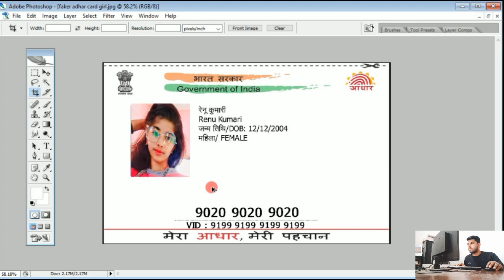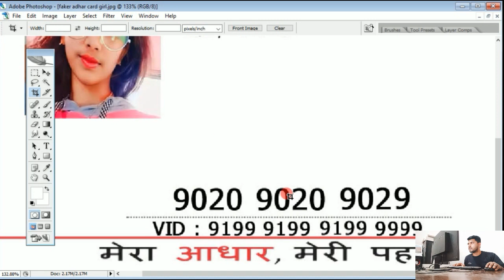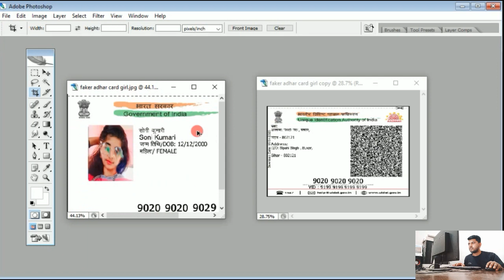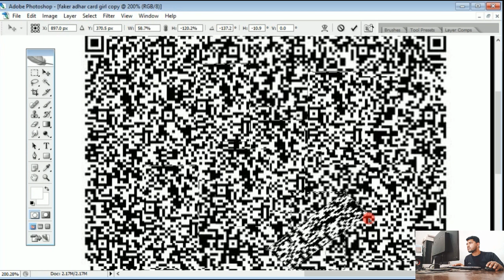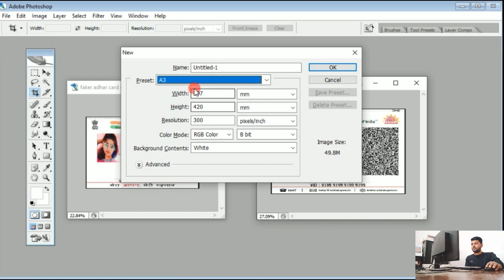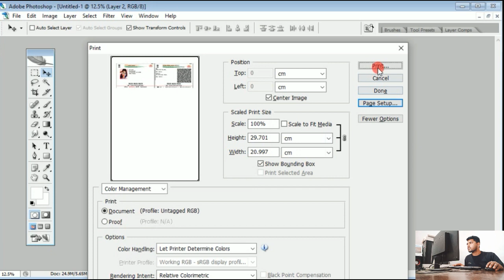Aadhar Card Edit Karna Sikhe l नाम पता एड्रेस जन्म तिथि Edit करना सीखे l Very Useful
Welcome

   *टेलीग्राम ज्वाइन करे डेली एक घंटा मुझसे बात करे *

मैं प्रदीप भाई Online Submit  चैनल पर आप लोग का स्वागत है l